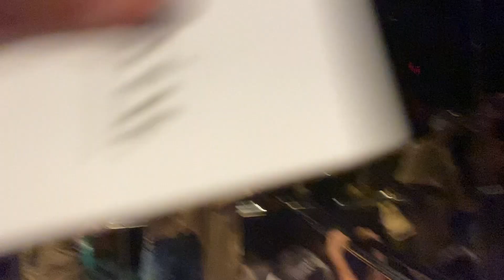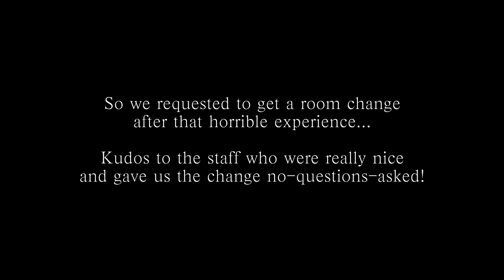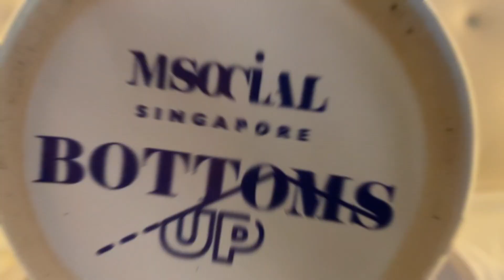M Social Staycation: Loft Gallery Room (Honest Review!!)